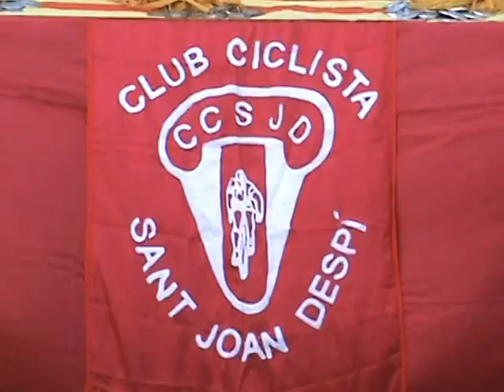Campionat de Catalunya Ciclisme Infantil 2013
El Club Ciclista Sant Boi ha participado en el Campeonato de Cataluña 2013 de la categoría Infantiles disputado en Sant Joan Despí (Barcelona) en una tarde amenazada por la lluvia. Un total de 91 corredores/as han tomado parte en las diferentes pruebas celebradas bajo la excelente organización del Club Ciclista Sant Joan Despí en dos exigentes circuitos urbanos, el primero, de 900 m para las categorías de benjamines y principiantes, y el segundo, de 1950 m  para los alevines e infantiles. Los corredores que han representado en este Campeonato al Club Ciclista Sant Boi han sido: Lenny Chávez y Albert Obelleiro en la categoría de benjamines; Ismael Castaño y Sergi Darder -subcampeón- en principiantes; Joan Marín, Miguel Sepúlveda, Gerard Edo, Luís Vivián y Javier Lamela -campeón de Cataluña 2013- en alevines, y, finalmente, Nico Fernandes y Joan J. Paniagua en la categoría de infantiles. Al acto han asistido el regidor de Deportes de la localidad, Sr. Ferran Liesa y el vicepresidente de la Federación Catalana de Ciclismo, Sr. Joaquim Vilaplana.